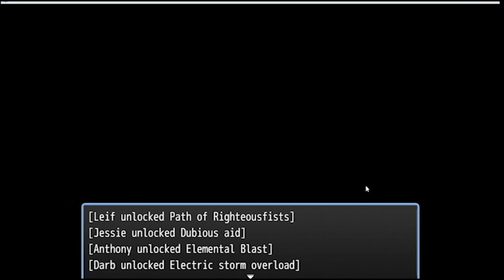nova force 2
The 2nd stream of Nova force reaching to right outside scorpio's dungeon